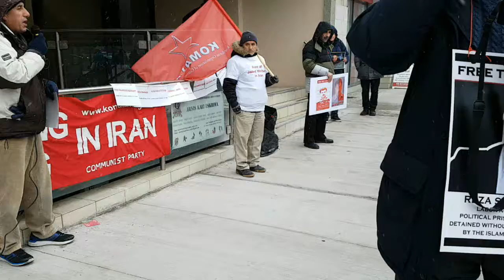Yadi Mahmoodi Dec22 Amnesti Shahabi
بخشی از سخنرانی یدی محمودی در آکسیون اعتراضی در جلوی عفو بین الملل در تورنتو 5 شنبه 21 دسامبر 2017 در دفاع از رضا شهابی و دیگر زندانیان سیاسی